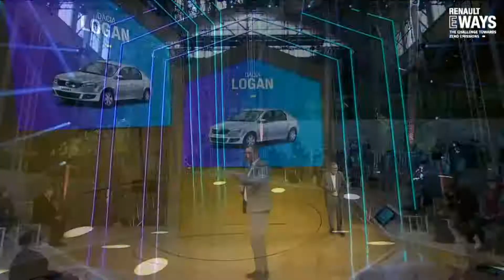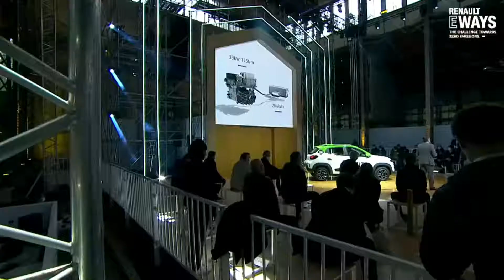New Dacia Spring electric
Dacia has revolutionized the automotive sector with its economic model and its vehicles. The Logan democratized the new car from 2004, the Duster has shaken up the SUV segment, while the Sandero is the best-selling car on the European retail market and has just been revamped to redefine the essential contemporary car.

Dacia is now writing a new chapter in its history with the unveiling of its first all-electric model. An arrival on the electric city car market announced in March 2020 with the presentation of the Dacia Spring Electric show-car.

The Dacia Spring Electric is now available in its standard version with two new versions for new mobilities: a version adapted to car-sharing for shared electric urban mobility, and a cargo utility vehicle, for last-mile deliveries with no pollutant emissions.

The Spring is a revolution: as the lowest-priced electric city car on the market in Europe, it makes electric mobility even more accessible. With its disruptive SUV look, it boasts unprecedented roominess, a simple and reliable electric engine and a reassuring driving range. It is a versatile and practical city car.

Electric mobility is gradually becoming part of our daily lives. As pioneers of electric mobility, Groupe Renault and the Alliance have acquired ten years of unique experience in the world. In Europe, one electric car in five is produced by Groupe Renault. More than 30,000 employees are trained in the specifics of electric mobility.

Dacia is adapting electric mobility to its philosophy of offering a contemporary car that meets essential needs: The Spring is a small, spacious, robust electric car offered at an unbeatable price.

Orders for the All-new New Dacia Spring Electric will open in spring 2021 with a simple range and commercial offer: a battery included in the purchase price and two trim levels.

Dacia Spring Specifications:
▪ Engine – Electric
▪ Transmission – Single-speed, FWD
▪ Battery capacity – 26.8 kWh
▪ Charging AC/DC – Up to 6.6 kW/30 kW
▪ Charging time at 2.3 kW – 14 hours to 100%
▪ Charging time at 3.7 kW – 8 hours 30 minutes to 100%
▪ Charging time at 7.4 kW – Less than 5 hours to 100%
▪ Charging time at 30 kW – Less than 1 hour to 80%
▪ Driving range WLTP – 225/295 km combined/city